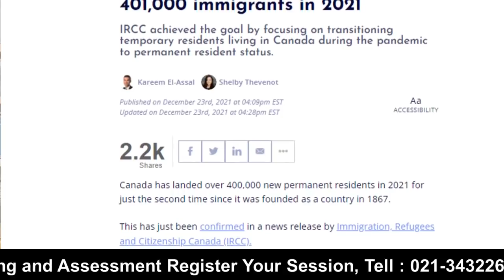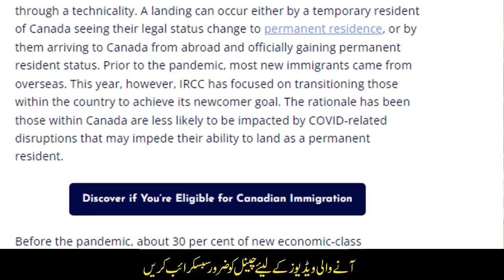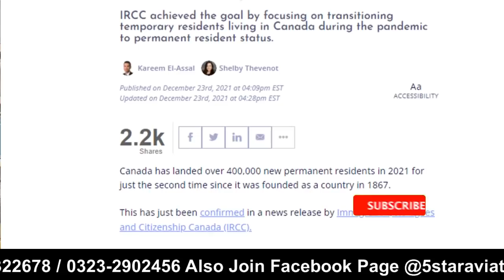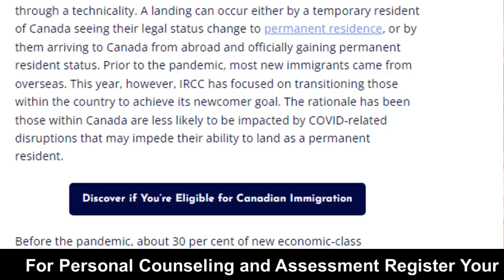Canada Immigration Latest Update 2021-2023 I Urdu_Hindi I By Easy Visa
Web: 5staraviation.pk